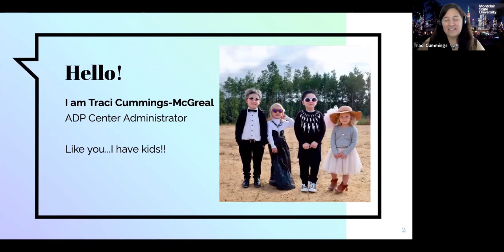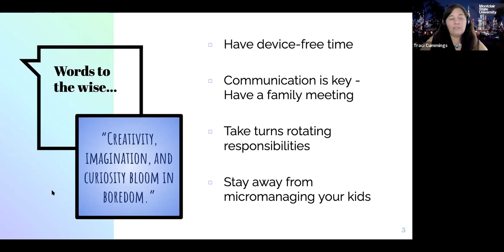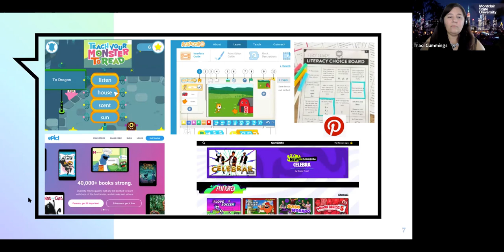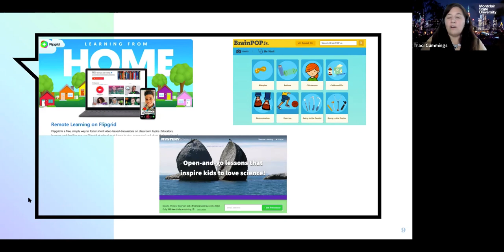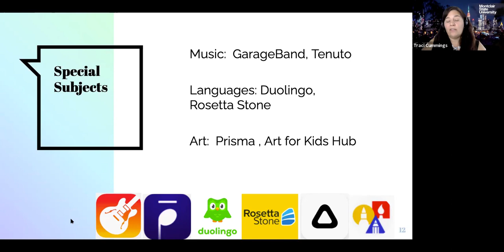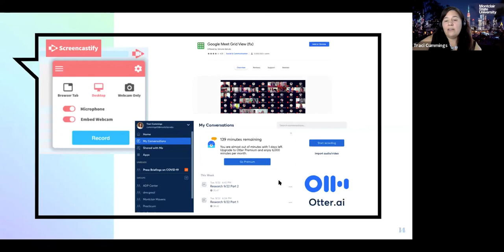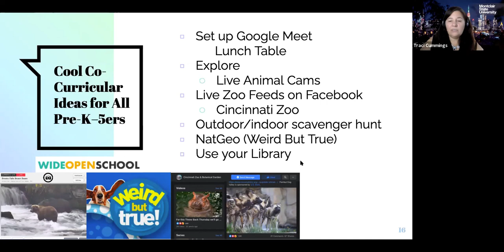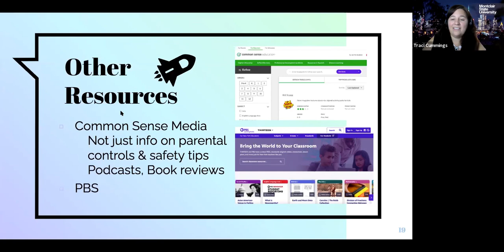Tech Tip Tuesday - Homeschooling 101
Join us for another homeschooling workshop geared toward pre-K–5 students.  In this workshop, we will explore helpful apps and websites to help your child.  Additionally, we will discuss productivity, learning strategies, co-curricular activities, parenting strategies, well being, and more.  There will also be a Q & A segment to answer your questions.